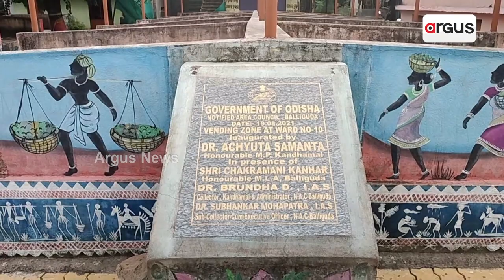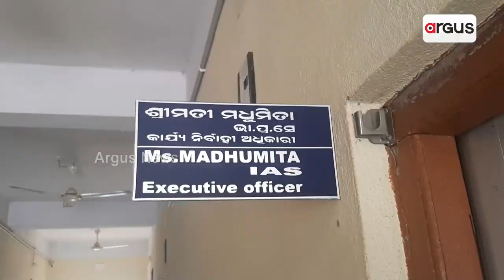With 3 Vending Zones, Road Side Vendors Still Seat Sit On Roadside In Balliguda!